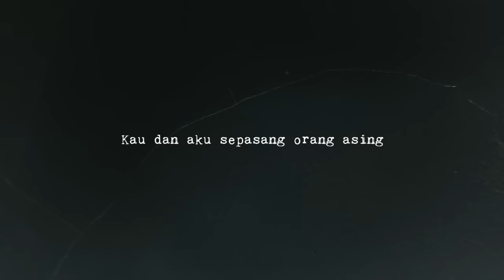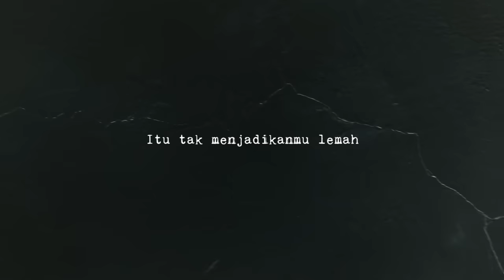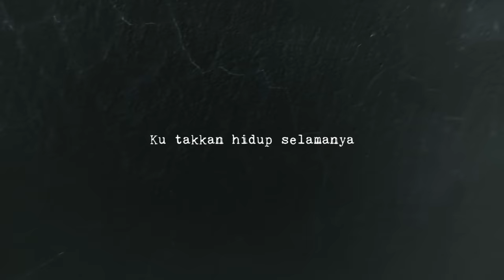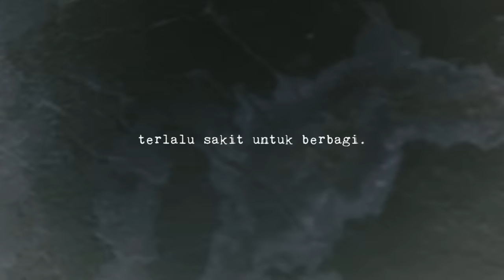FIERSA BESARI - Lekas Pulih (official lyric video)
Lagu ini untukmu, saya, kita, dan kalian, yang sedang tidak baik-baik saja. Yang terlalu patah untuk bicara; terlalu sakit untuk berbagi. Bertahanlah. Lekas Pulih

Lagu dibuat oleh Fiersa Besari